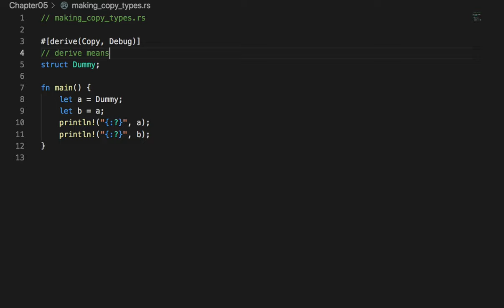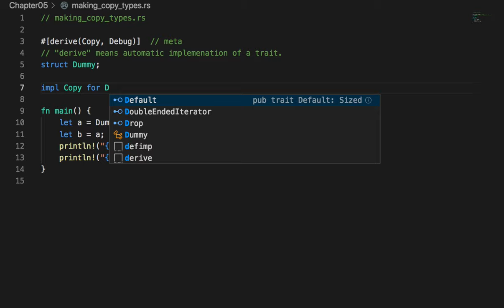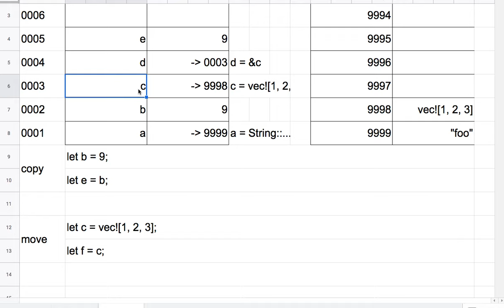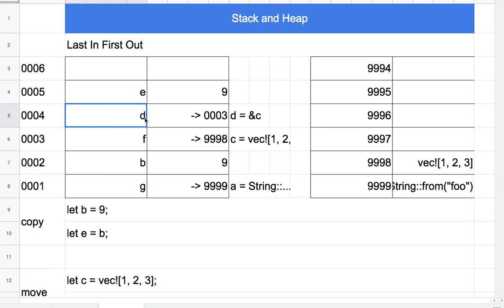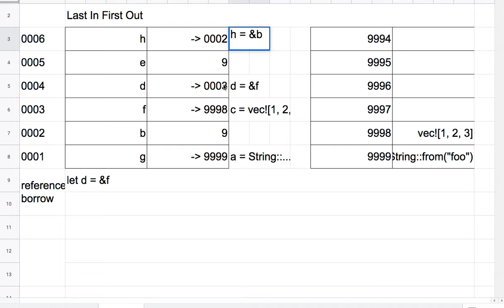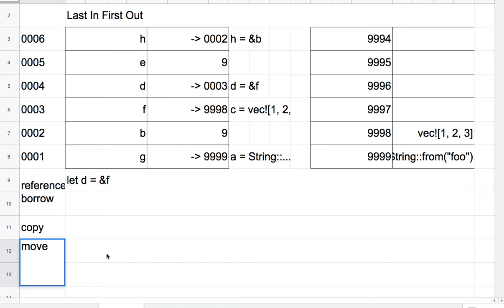[러스트] 030 - Move and copy semantics